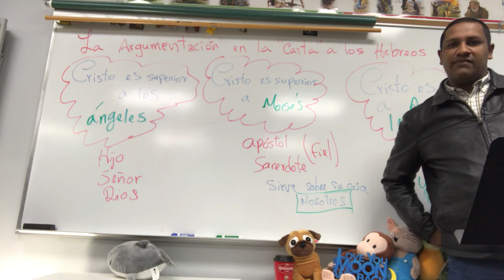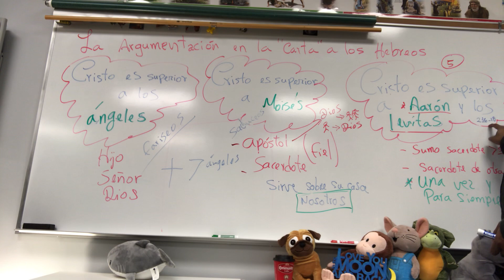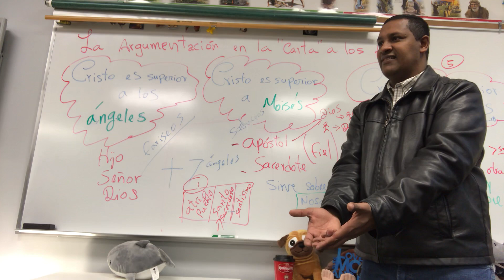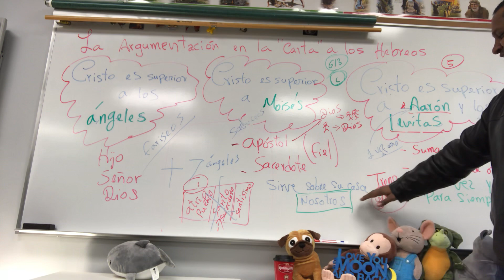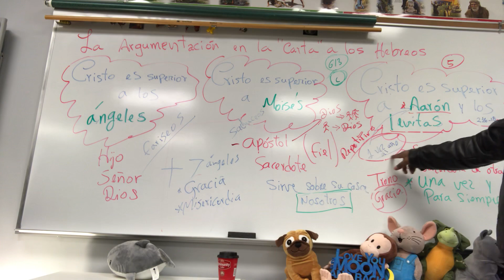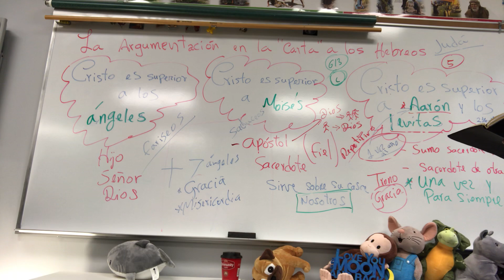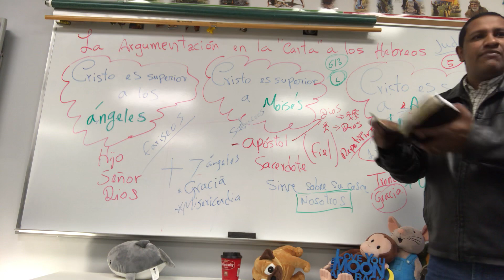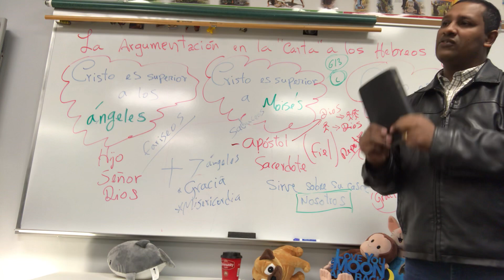Argumentación a los Hebreos #8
Esta es la octava parte en nuestra serie ARGUMENTACIÓN EN LA CARTA A LOS HEBREOS.  Si quieres estudiar teología visita